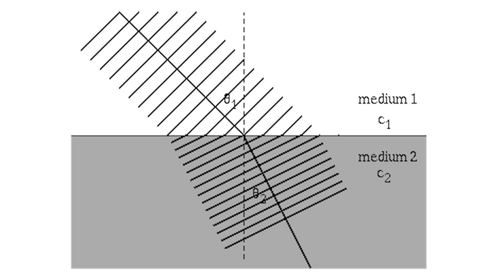ACOUSTICS: Refraction and Temperature Inversion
REFERENCES:

-REFRACTION OF SOUND WAVES-
Nearly all the information in this video is neatly summed up with some cool acoustics animations: